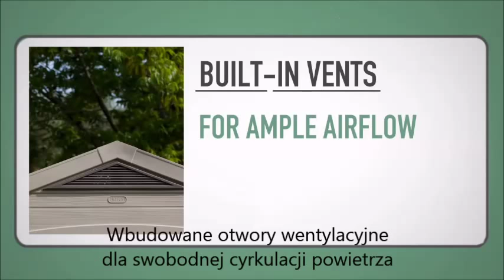Domek narzędziowy Keter Factor 8x11 Ogrodosfera.pl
Film prezentuje wytrzymały domek narzędziowy Keter Factor
Więcej na temat domków narzędziowych Keter Factor dowiedz się pod adresem